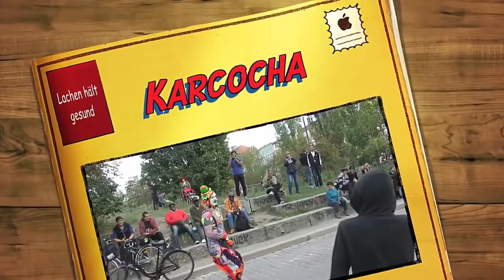أضحك مع كومدي الشارع